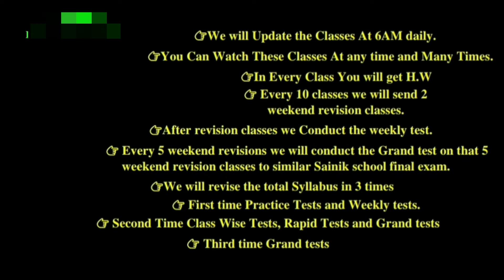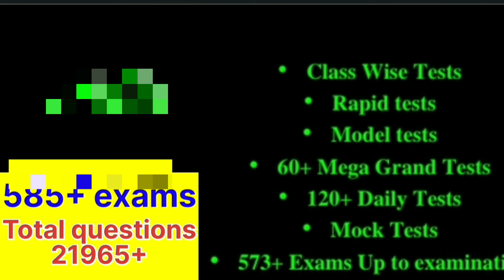సైనిక్ స్కూల్ ఎంట్రన్స్ న్యూ ఆన్లైన్ బ్యాచ్ సంక్రాంతి కి.....